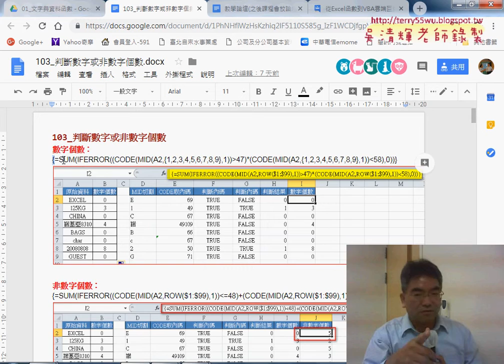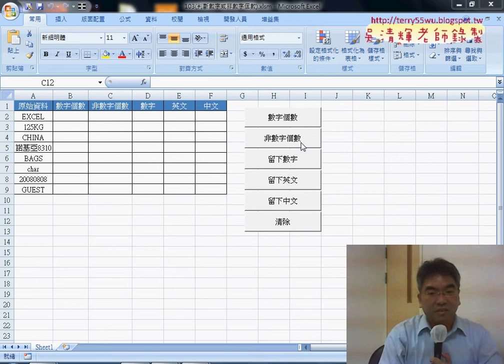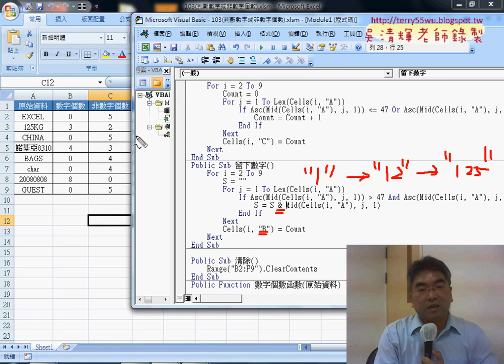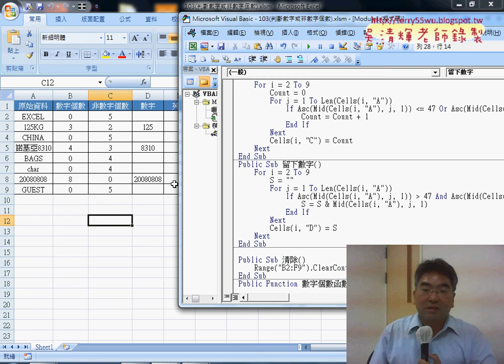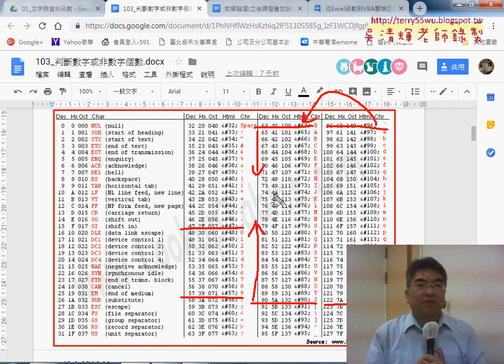02 將數字個數改寫為留下數字VBA說明